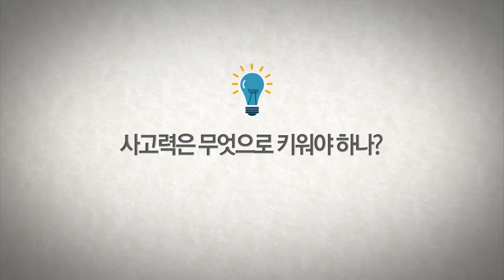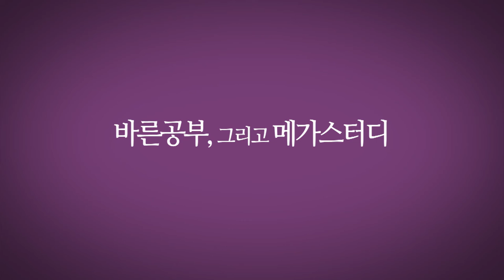[메가스터디] 여름방학, 수능 "사고치고 대학가자"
성적향상 절호의 기회인 여름방학, 사고력 학습 도서 "사고치고 대학가자"로 수능 성적을 올려보세요! - 합격불변의 법칙 메가스터디